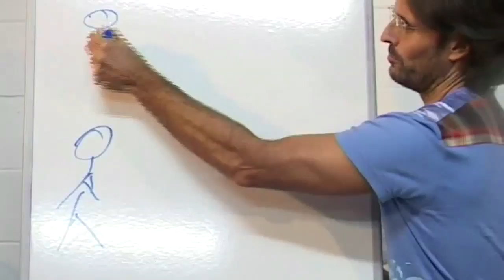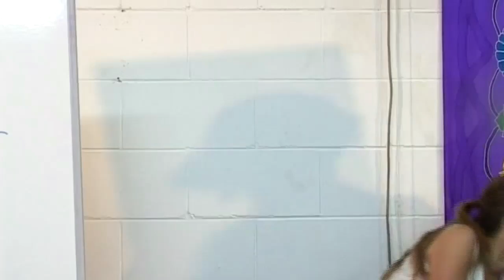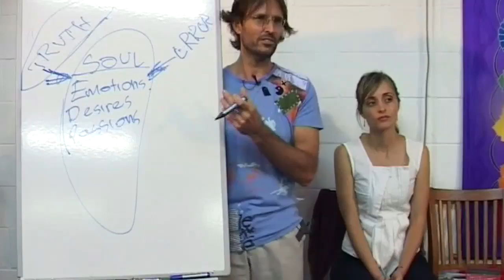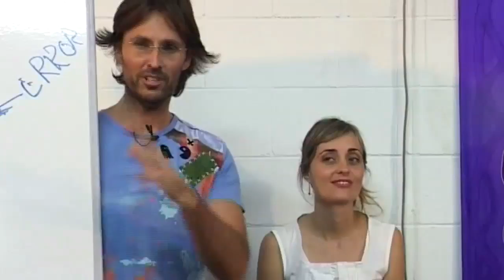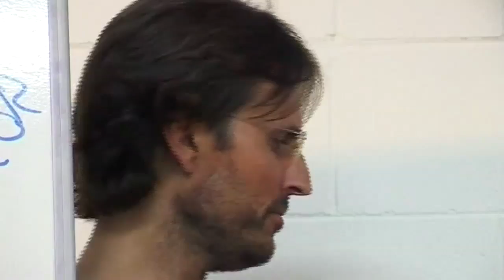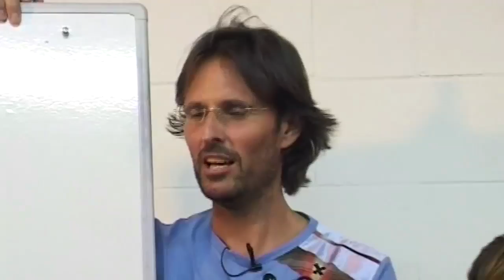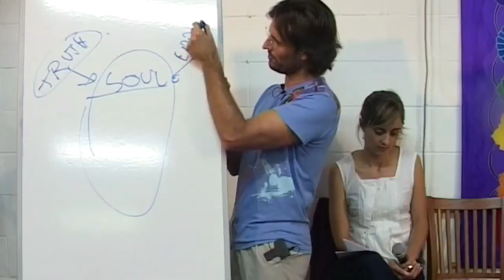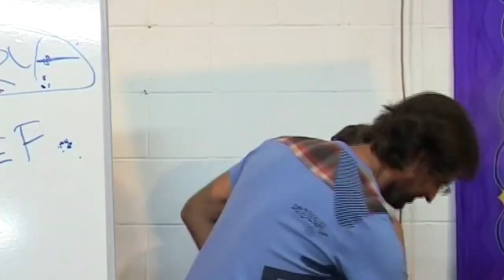20090314 Human Relationships - Sex & Sexuality S1P2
Presented on 14th March 2009 in Eudlo, Queensland, Australia.
A series of early talks and discussions with an audience about sex and sexuality, love and human relationships. Session 1 part 2 of a 4 session 8 part series. Talk given at the beginning of Jesus and Mary's relationship.